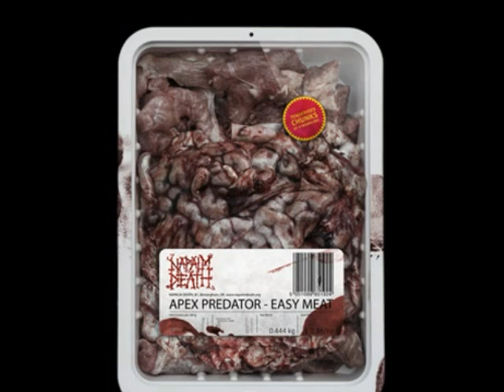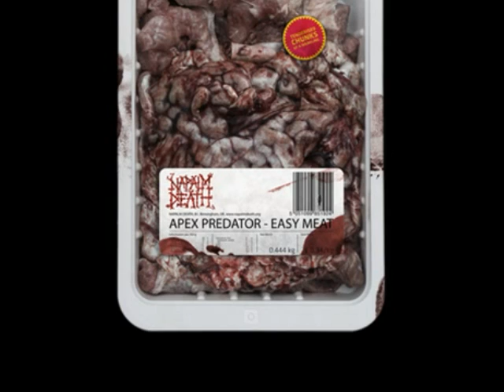Napalm Death - Dear Slum Landlord…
Big strong boss
Have a query to raise
with my head underfoot
Face shaved on stone and
it's answer enough

Big strong boss
Safety for me
is many steps too far
You're the cudgel
dripping with gold

I am improved when
rhythmically clubbed

Deserving case,
lousy deserving case
Lowly deserving case,
deserving case

Safety for me
Face shaved on stone
and rhythmically clubbed
I am improved
- it's answer enough

Deserving case,
shirking deserving case
Backwards deserving case,
deserving case